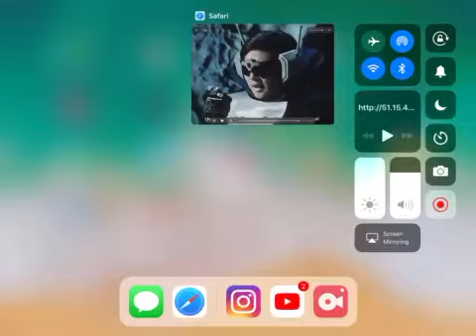Birth of emperor tranza